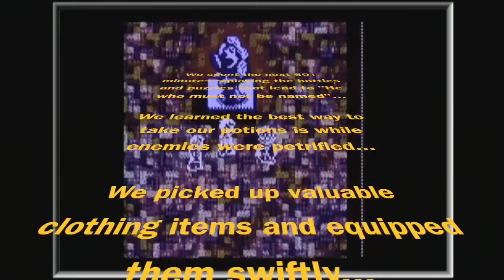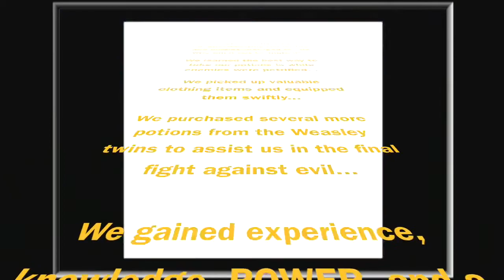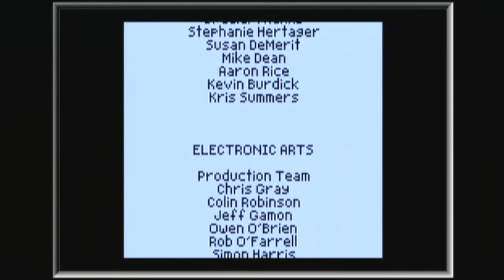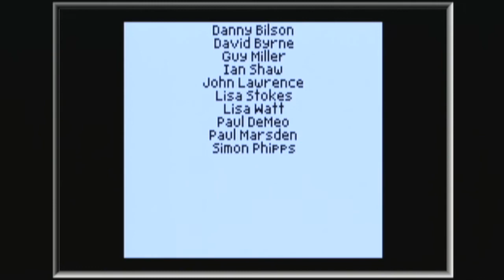Harry Potter and the Philosopher's Stone / Sorcerer's Stone by EA on the GBC - The Ending